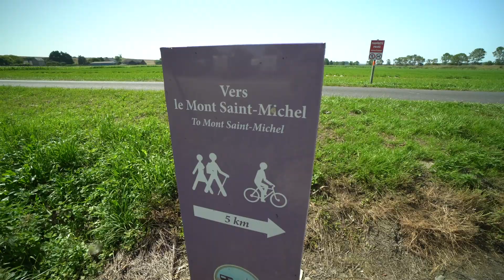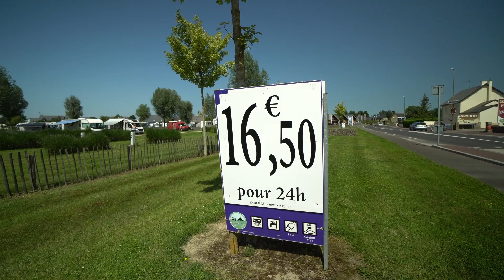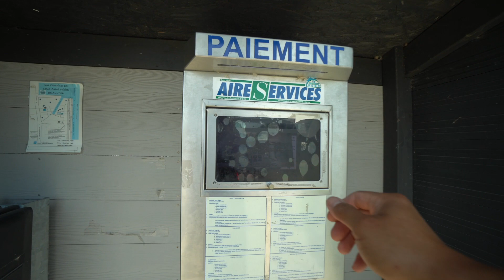Visiting Mont-St-Michel and French Chateau Camping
We visited one of France's most popular destinations and camped at a real French chateau.

Main Camera Camera
Second Camera Camera
Point and Shoot Camera
Wide Lens for Main Camera
Wide Lens for Second Camera
Main On-Camera Microphone
Big Camera Gimbal
Mini Aluminum Tripod
My Main Drone
My Other Drone
Action Camera
Dometic PLB-40 Power Bank
Video Editing Laptop